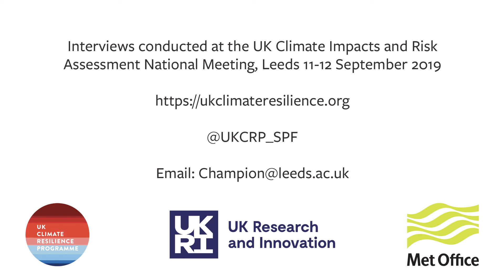What is climate resilience?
Climate resilience has different interpretations. Four experienced researchers from the UK Climate Resilience Programme  - Jason Lowe, Freya Garry, Kate Lonsdale and Hayley Fowler - offer their views on what it means.